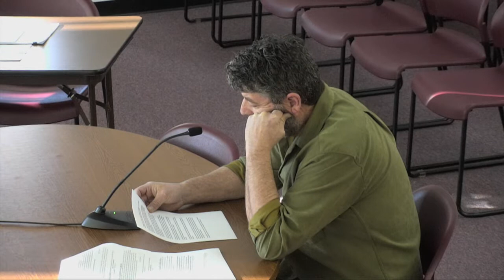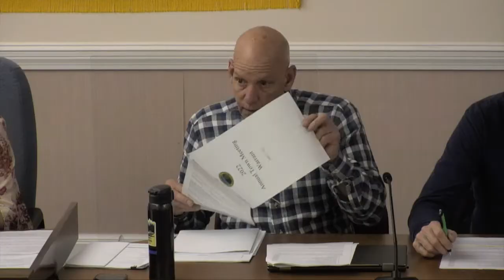Carver Select Board & Carver Finance Committee 2022/04/05